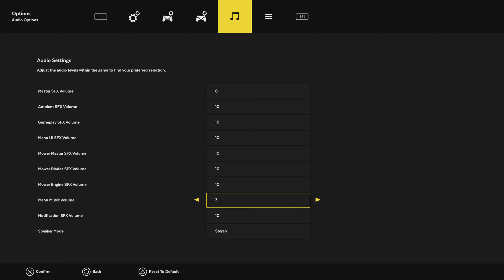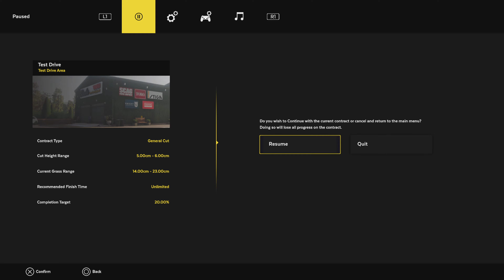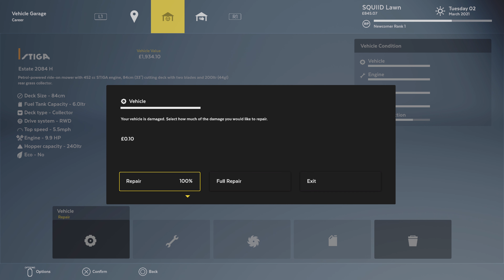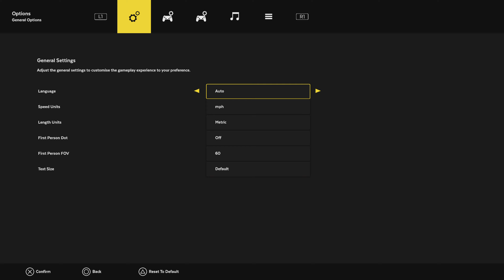Lawn Mowing Simulator | PS5 Gameplay Trophy Hunting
The dream begins & Every story has a beginning